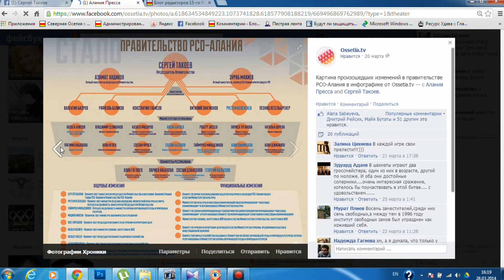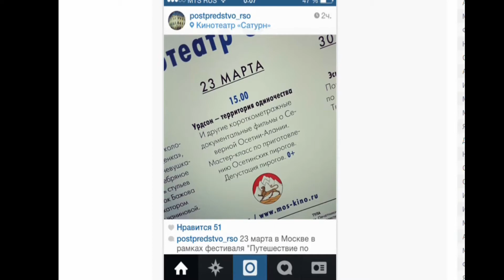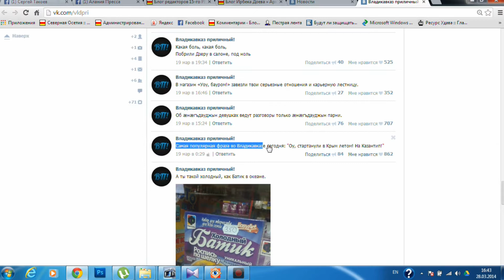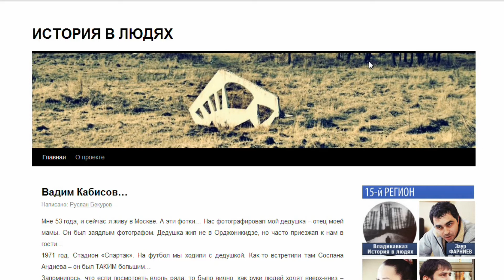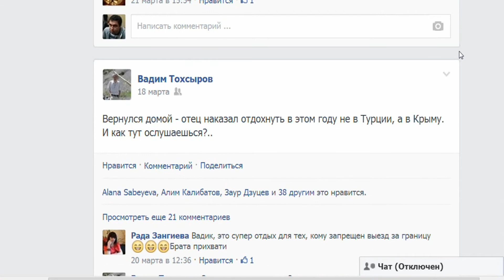СоцОсетия 1 выпуск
Обзор североосетинской блогосферы